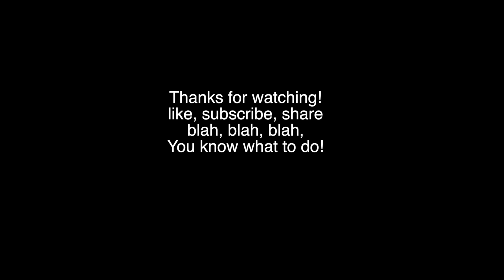Season Opener @ Brookridge Offroad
This video is about the season opener @ Brook Ridge with Backyard Built Offroad Club & Firi Motorsports